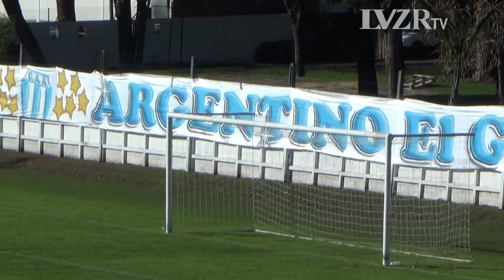Liga Esperancina: Argentino 2-1 Unión Progresista (Fecha 10)